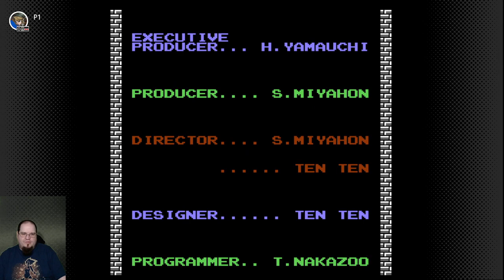Last Dungeon in Classic Zelda